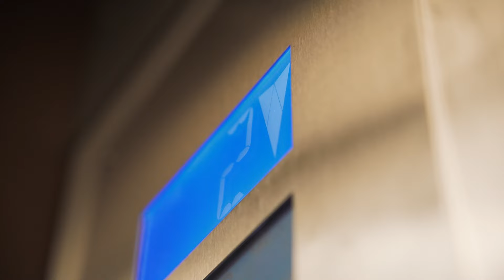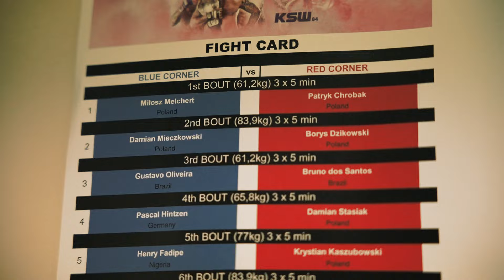Kulisy gali KSW 84 team Damian Stasiak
Mamy dla was zapowiedź reportażu który mieliśmy przyjemność realizować na gali

Ogromne podziękowania dla @stasiakmma za zaufanie i pomoc w realizacji tego materiału.

Życie wraz z @peplowskisport napisali piękną historię.

Dziękujemy ksw_mma za otwartość i materiały z walki

@damiankarwacki dziękujemy za to jak ogarniasz w tym wszystkim Damiana oraz za czas który nam poświęciłeś.

🖐️ dla @paul_drumz_film za świetne ujęcia z drona